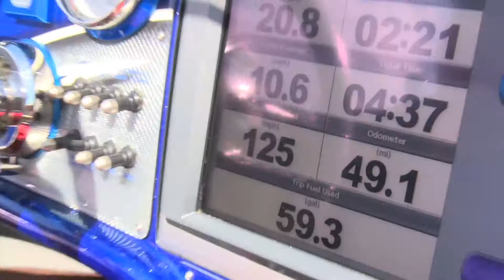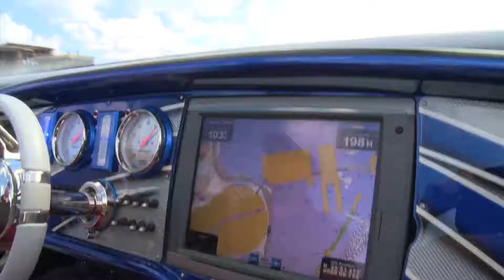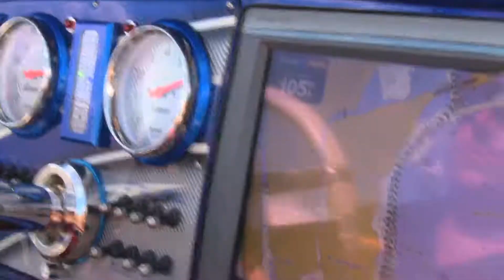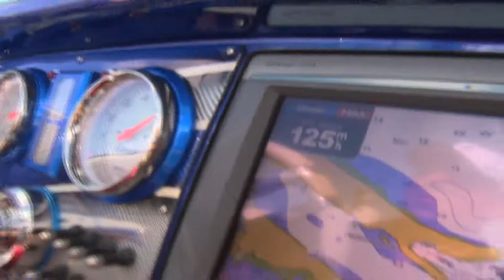Extreme Filming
Shot on location in Miami for a private client.